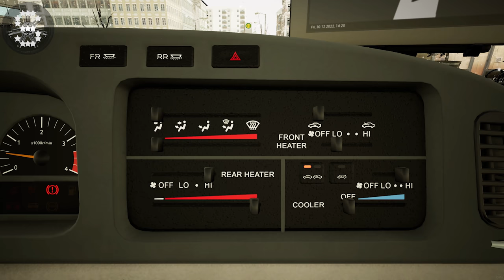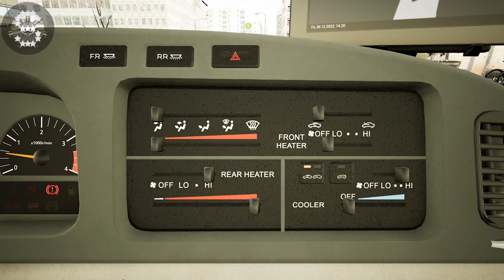Fernbus Simulator "4K" Classic Minibus !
32 GB RAM
• 2K Resolution Original
• 4K Rendered

The MOD paintwork, Benson Travels - Toyota [BB40] by Bevilacqualex's Workshop, Steam

2000 km of track, corresponds to a real route length of 20,000 kilometres
More than 40 German cities, including:

- Berlin
- Hamburg
- Munich
- Cologne
- Frankfurt
- Stuttgart
- Leipzig
- Dresden
- Erfurt
- Würzburg
- Karlsruhe
- Bremen
- Hannover
- Dusseldorf
- Dortmund

Repaints

FERNBUS
FERNBUS SIMULATOR
FERNBUS COACH SIMULATOR
BUS
Logitech G920 Steering Wheel
Paddle Shifter